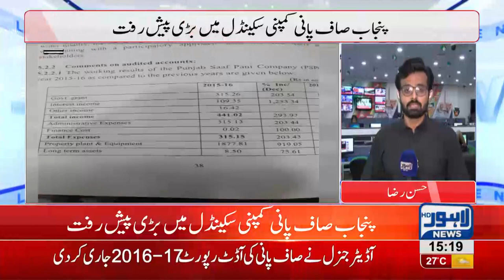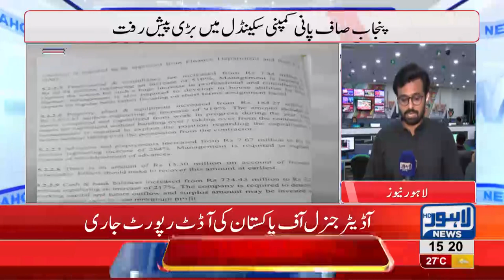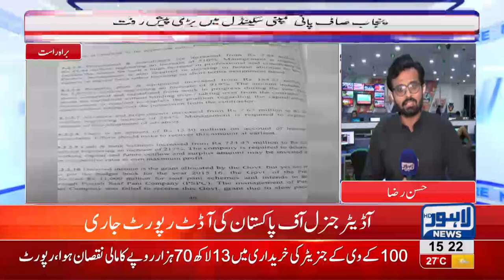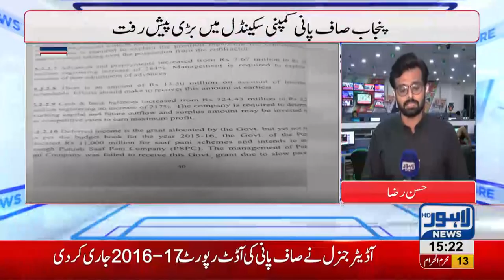Saaf Pani Company: More embezzlement exposed in audit report